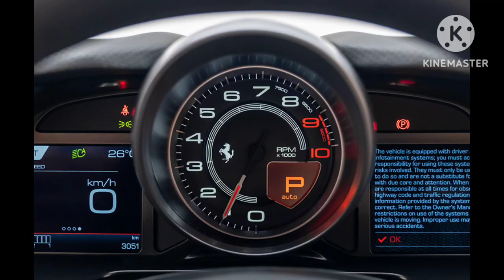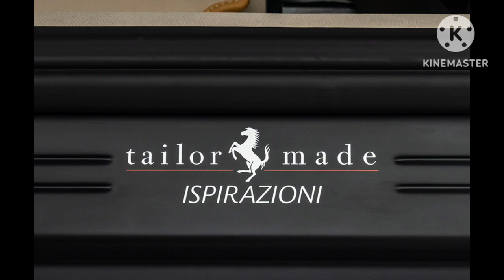FERRARI 812 GTS TAILOR MADE 2024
Description